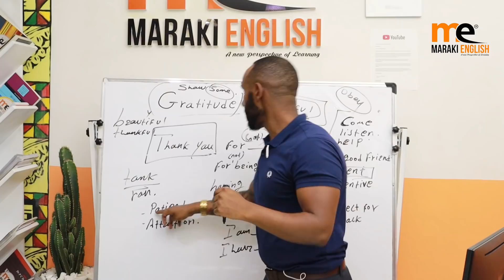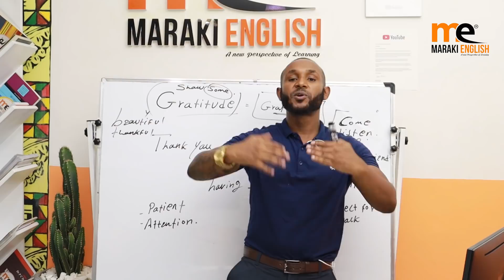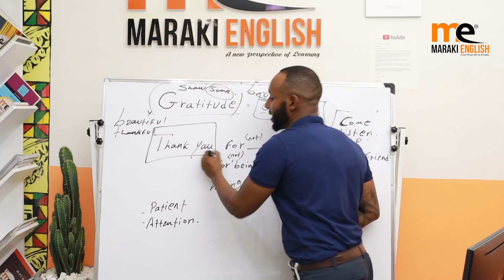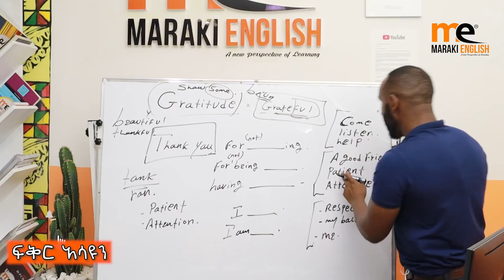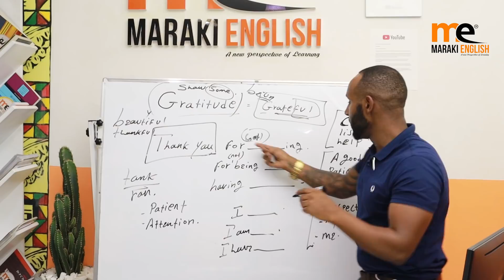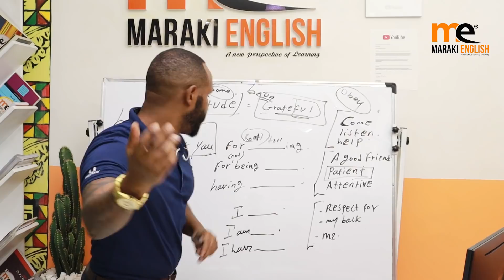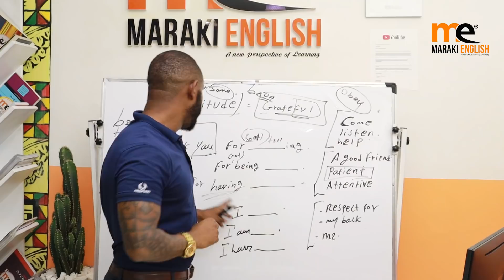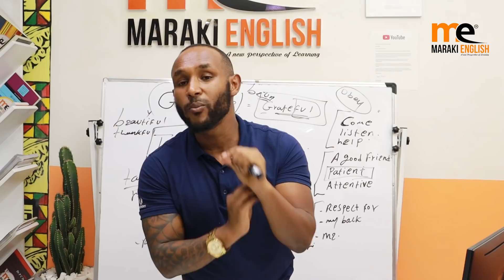በቀላሉ ስሜታችንን መግለጽ